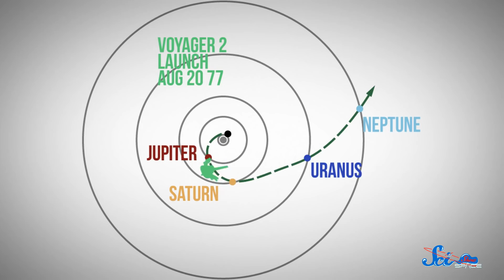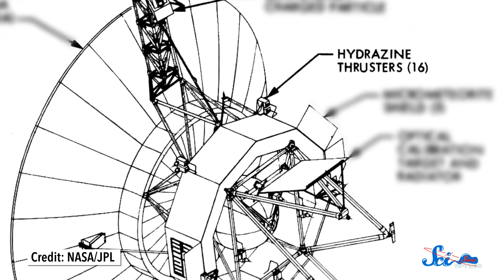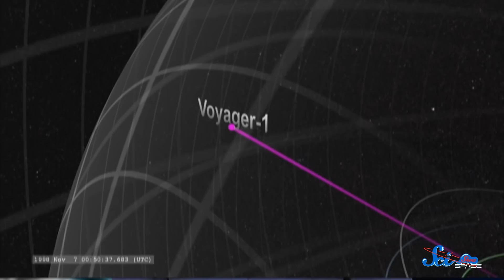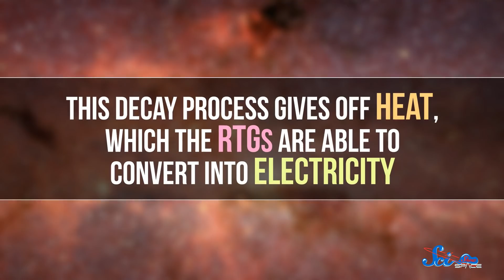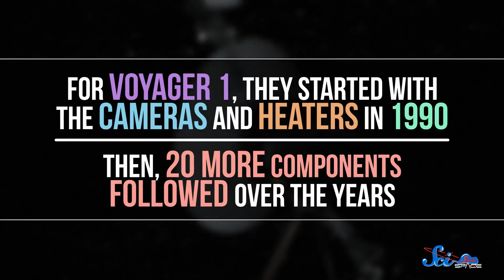How Long Will the Voyager Spacecraft Last?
For more than 40 years, the Voyager probes have traveled through space sending back all kinds of fascinating data. But these probes were never meant to send us data forever - so how much longer will these amazing probes last?